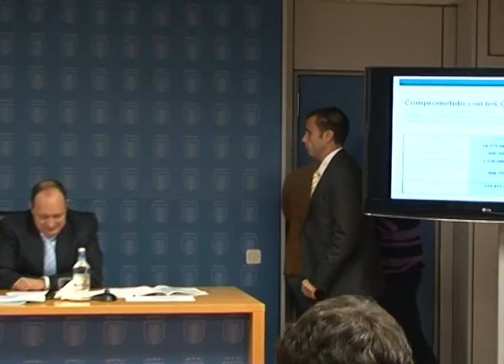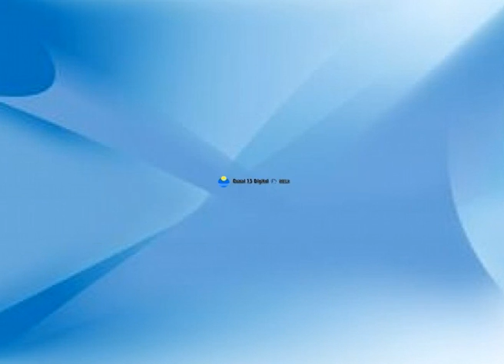AL MINUTO:Nº 1313 TENSIÓN EN LAS OFICINAS MUNICIPALES 6º PLANTA SALA DE PRENSA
El Cuerpo de Bomberos de Las Palmas de Gran Canaria irrumpe en la Sala de prensa de Las Oficinas Municipales donde Juan José Cardona iba a presentar los Presupuestos Municipales